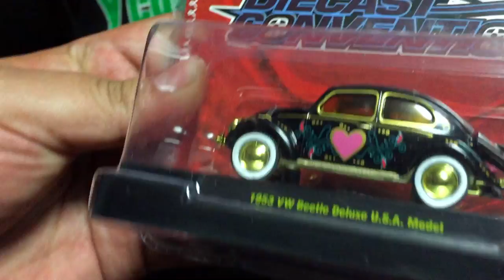Diecast Convention México 2017 ★ juegos juguetes y coleccionables ★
Diecast Convention México 2017  los dias 31 de Marzo, 1 y 2 de Abril del 2017, en el World Trade Center